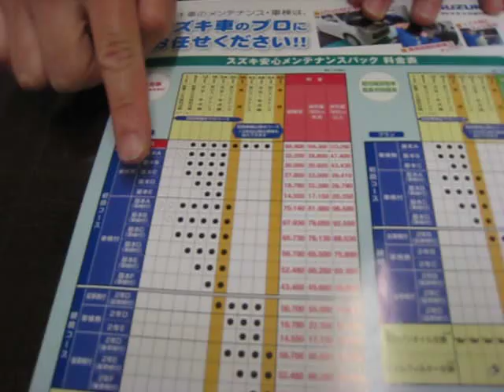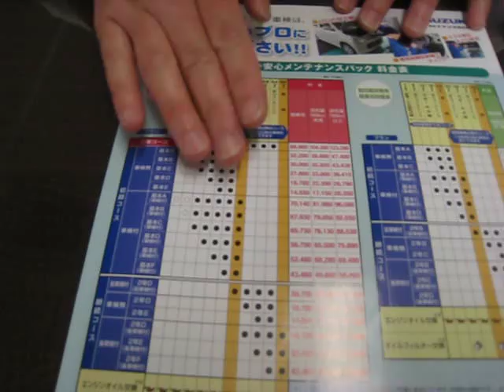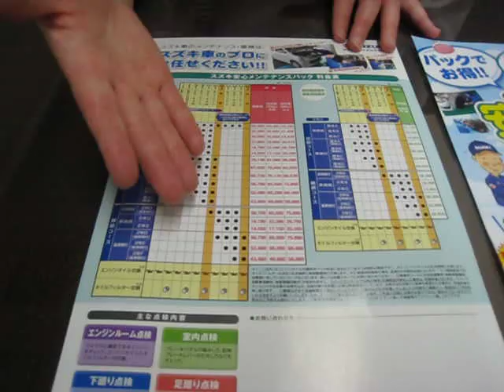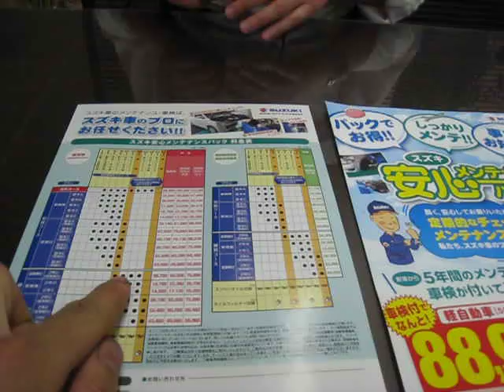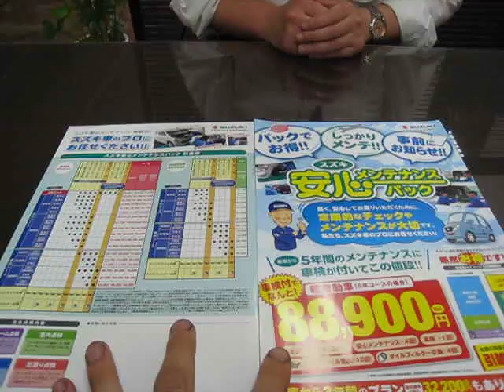SWKブログ動画「スズキ安心メンテナンスパック！」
今日は安心メンテナンスパックについてご紹介！